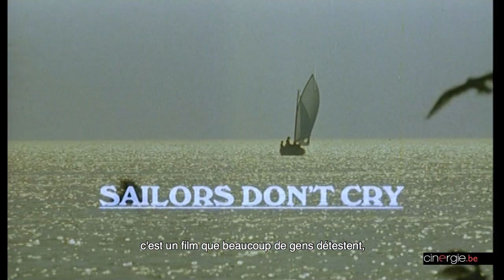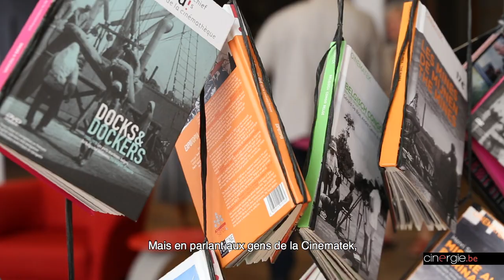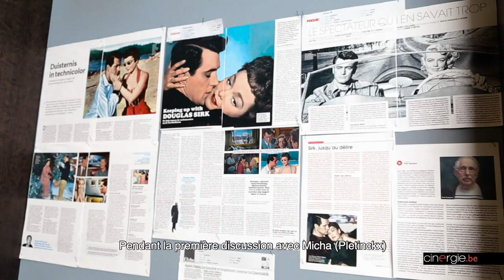Rencontre avec Marc Didden - Carte blanche à la Cinematek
Quel beau cadeau pour le septuagénaire Marc Didden de se voir offrir non seulement une carte blanche mais aussi un cycle à la CINEMATEK du 8 septembre au 14 octobre.
Quatre longs-métrages ont suffi à faire de ce réalisateur une figure emblématique du cinéma belge notamment grâce à son film Brussels By Night. Réalisateur donc, mais aussi professeur à l'école Sint-Lukas, scénariste, documentariste, journaliste, traducteur, script doctor, Marc Didden est incontestablement un vrai cinéphile qui nous a concocté une sélection d'une petite vingtaine de films à (re)découvrir ! Des films à lui et ceux de ses figures de proue.